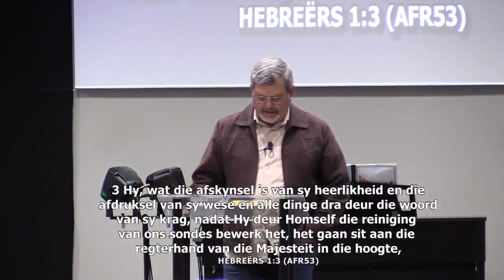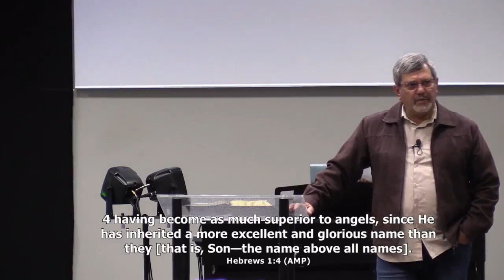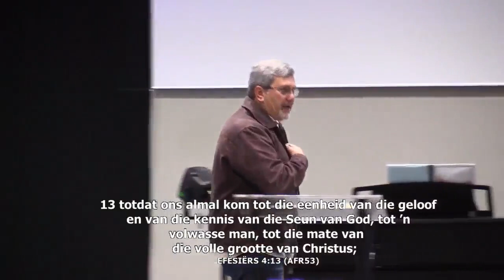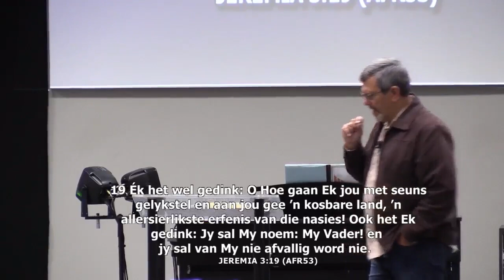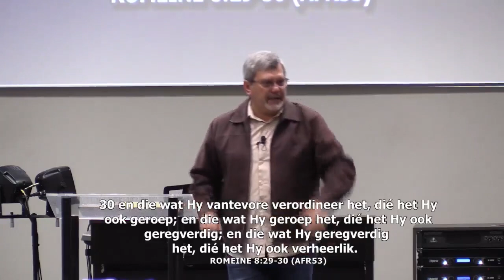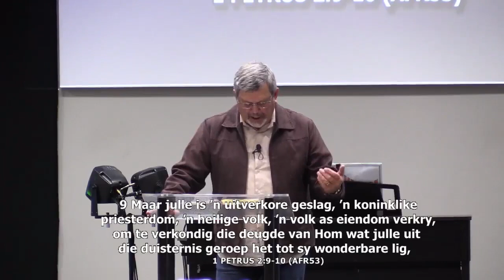Tema: Replika van Sy statuur!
So 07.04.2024 Past. Christo van Niekerk